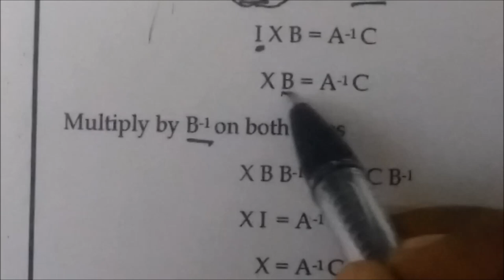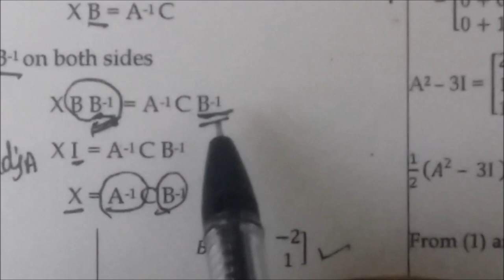12-M TM-EM Ex-1.1-12,13 Applications of Matrices Gomathidharmarajan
12thMaths [Part-17] TM-EM Ex-1.1-12,13  Applications of Matrices Gomathidharmarajan